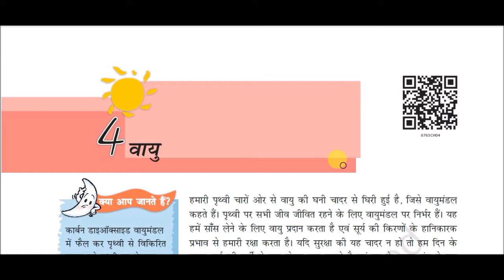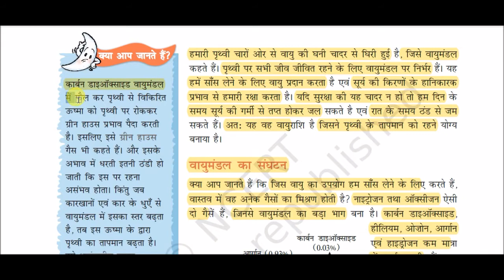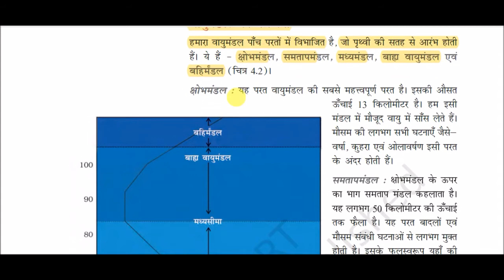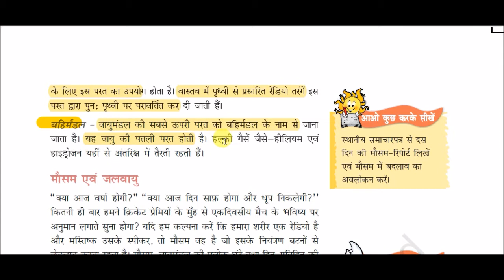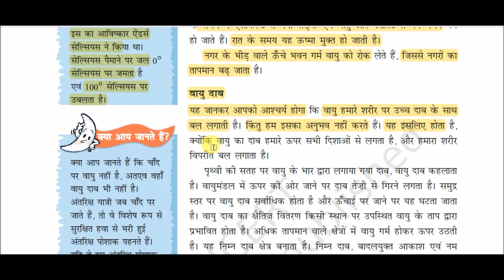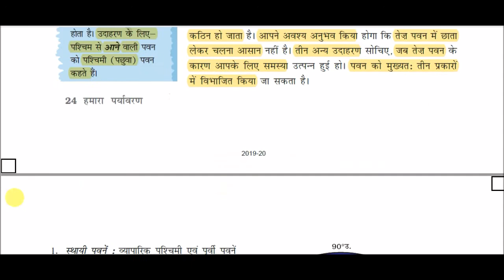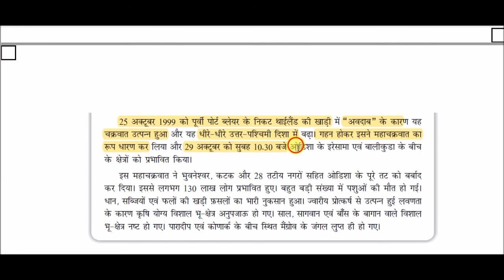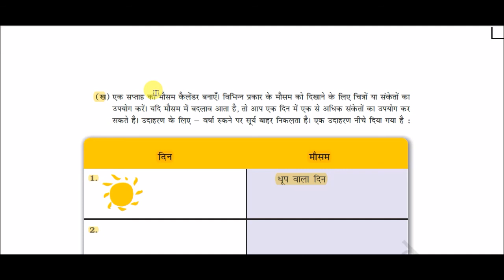NCERT Book Class VII (Geography) || हमारा पर्यावरण -: वायु